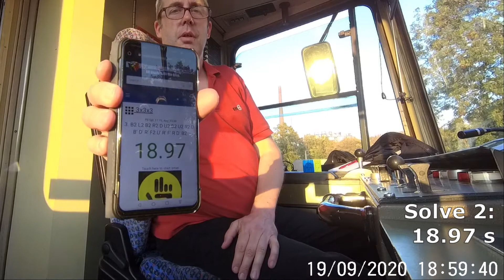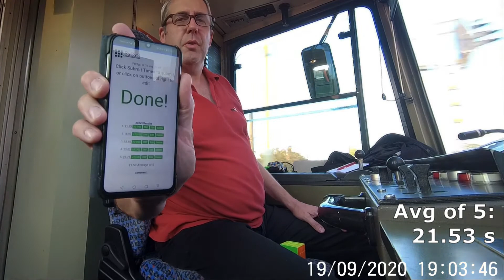Rolands Weekly38 Average PB: 3x3x3 in 21.53 Sekunden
Abgekämpft NACH Feierabend, coronasicher als MITfahrer im abgeschalteten Fahrerstand des zweiten Wagens, wie gewöhnlich bei Sonnenschein zu warm und zu laut dort, dazu ständig wechselndes Licht. Nicht gerade gute Voraussetzungen für eine neue Persönliche Bestzeit in der Weekly Competition.
Und dennoch: Avg of 5 ist 21.53 Sekunden. Zwei Sub19 hatte ich glaub ich noch nie direkt hintereinander.
Strecke: Linie 16 "Rheinuferbahn" von Köln-Godorf nach Wesseling Süd.